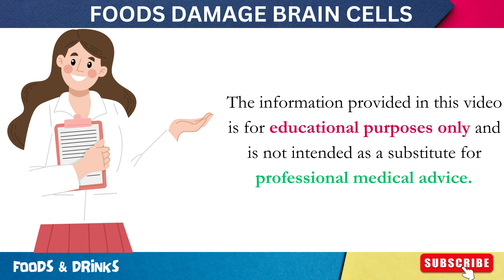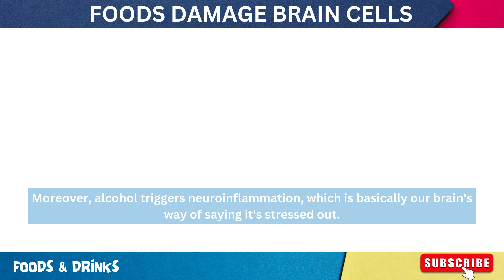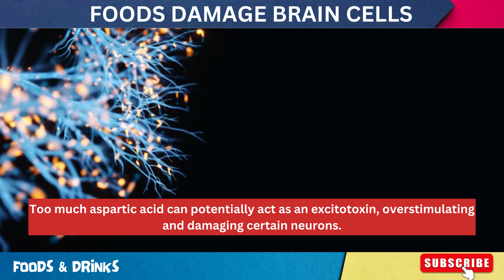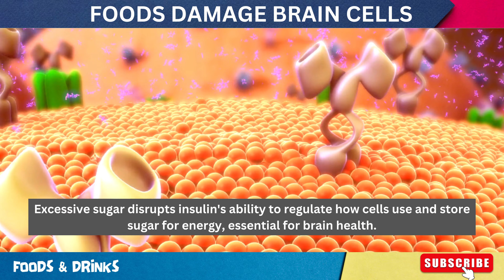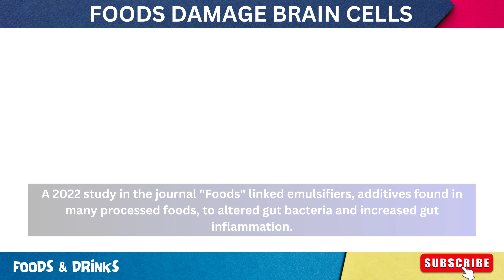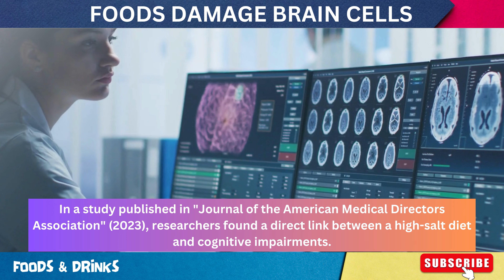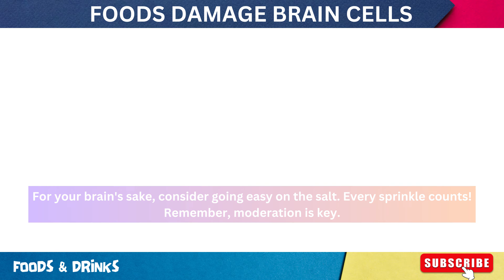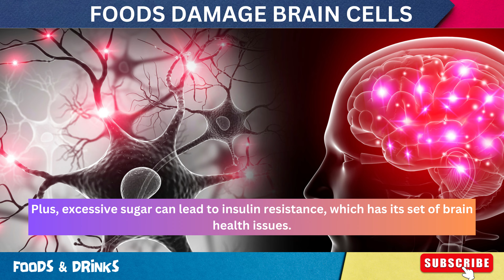Foods Damage Brain Cells and Destroying Our Intelligence (DOCTORS SHOCKED)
Foods Damage Brain Cells and Destroying Our Intelligence.
Discover the essential brain foods that can boost your memory, concentration, and overall brain health. In today's video, we delve deep into the foods that enhance brain power and highlight the vital brain foods for memory and concentration. But it's not just about the best foods for the brain; it's also crucial to be aware of the foods that damage the brain. From the daily snacks we consume to hidden culprits in our diets, some selections can be quite harmful to brain health.

Join us as we unveil the 7 worst foods that are destroying our intelligence. It's shocking to see which everyday items are counted among the worst foods for brain function. Ever wondered, "Which foods are bad for brain?" or "What foods kill brain cells?" You'll find the answers here. Recognizing brain damaging foods is as critical as identifying brain boosting foods.

Ensuring optimal brain health is not just about incorporating the right brain food but also about eliminating the bad foods for brain from our diet. Surprisingly, some of these might even be considered healthy in other contexts. The repercussions of these harmful foods for brain can range from minor disruptions in our day-to-day functions to potential long-term brain damage.

Time Snap:
00:00 Introduction
00:59 Alcohol
02:29 High Mercury Fish
03:26 Aspartame
04:32 Refined Sugars
05:44 Processed Foods
06:55 Foods High in Salt
08:00 Acrylamide
09:10 Soda
10:10 Soy